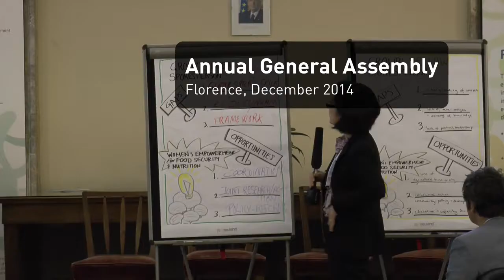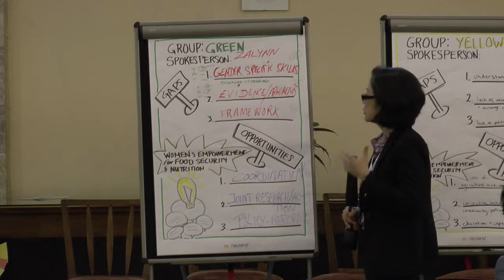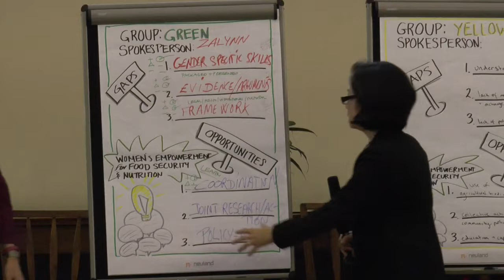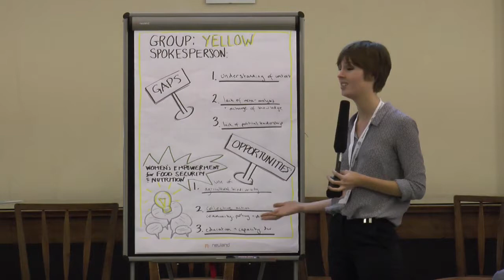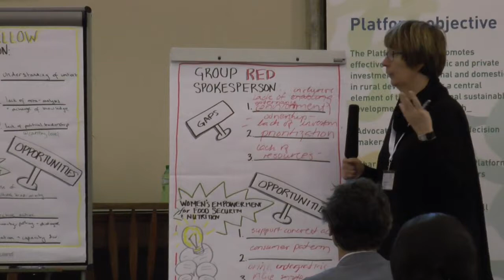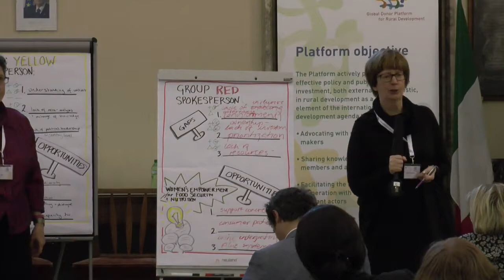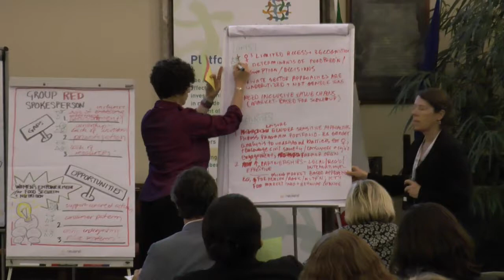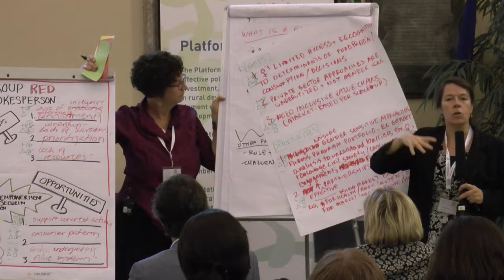Idea-storm insights__ presentations by members